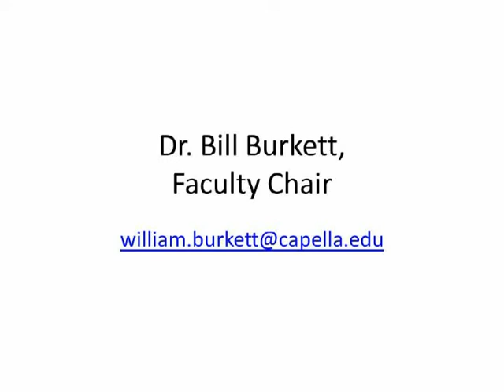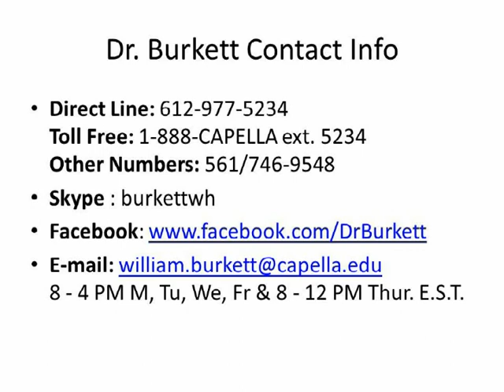Welcome from Faculty Chair Q0313 Burkett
Warm Welcome from the Faculty Chair of the School of Technology, Capella University to Q0313 in-coming Learners.